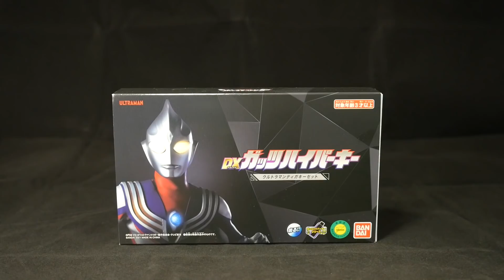ウルトラマントリガー【DXガッツハイパーキー ウルトラマンティガキーセット】 パワータイプキー スカイタイプキー グリッターティガキー Ultraman Trigger Guts Hyper Key